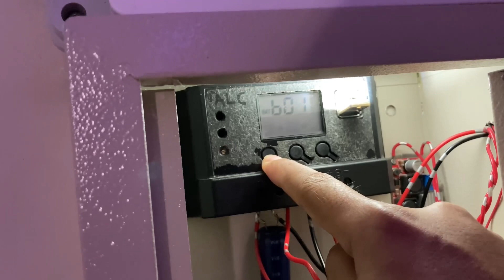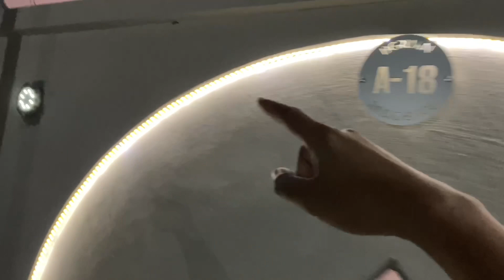Membuat LED Strip 25m Nyala 12Jam dan Router WiFi Nyala 24Jam Menggunakan Solar Panel